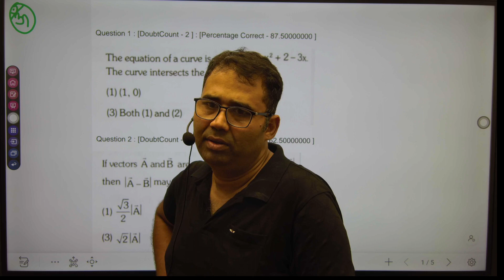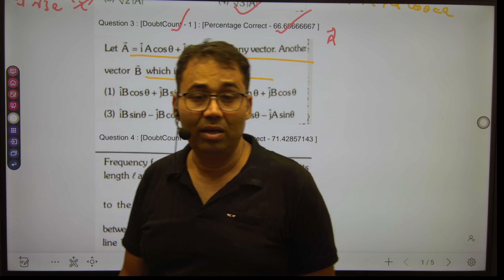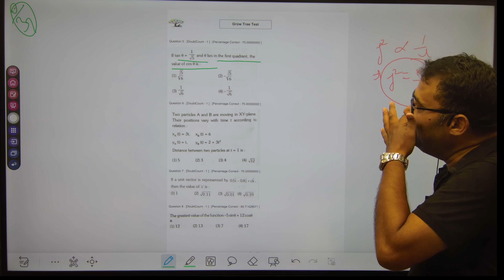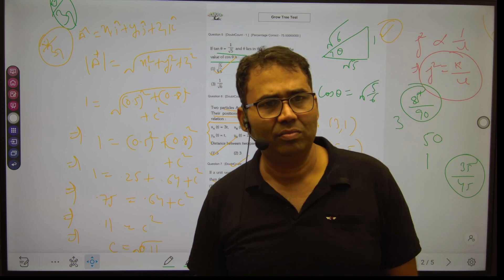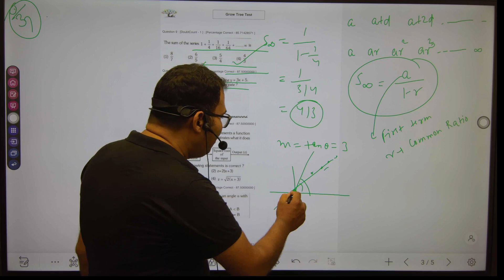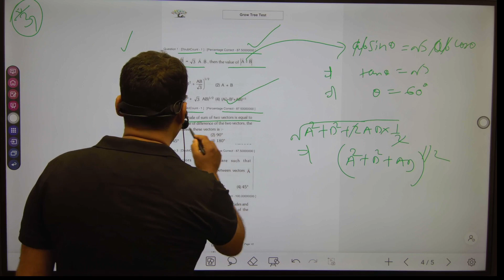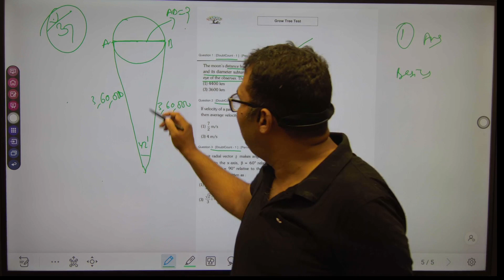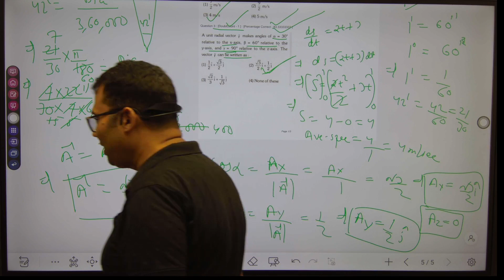Physics doubt discussion